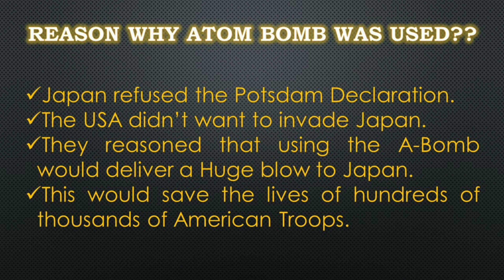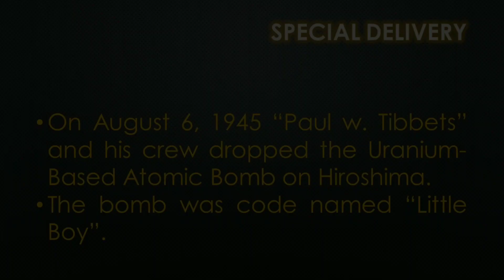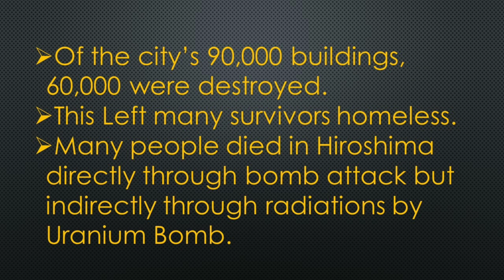Hiroshima Day || 75 Years of Hiroshima Disaster || 6th August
This video describes the dark and the horrifying event that took place 75 years back in Hiroshima, Japan due to the nuclear bombings by USA & the aftermath.